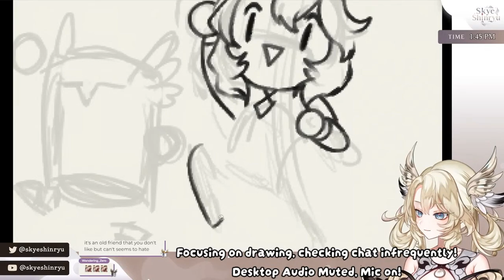Skye got tilted at Tetris